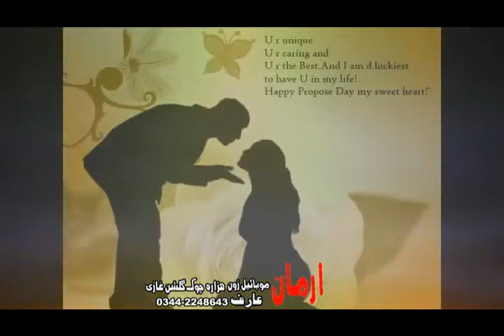Pashto new Raees bacha tappay 2019 hd tappay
CD Land Zama